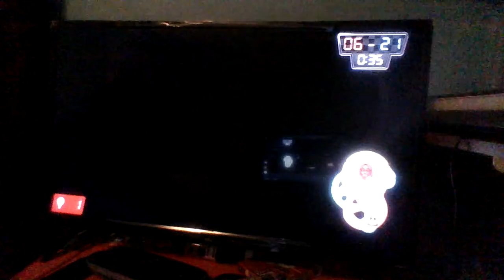131st Nintendo Switch Night🎮🌃: Mario Kart 8 Deluxe Part 8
Well, Nintendo Switch Night lovers, it's been another relaxing weekend. Even when it sucked, I've still had fun. And now, another video of me playing Mario Kart 8 Deluxe once again on my Nintendo Switch doing Balloon Battle again with red vs. blue teams.